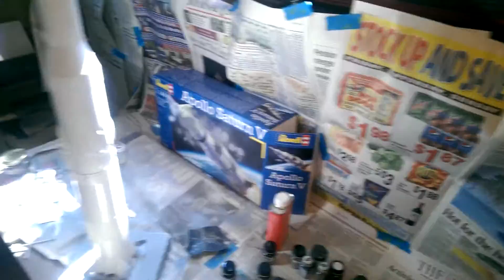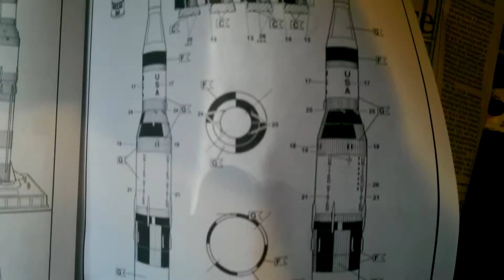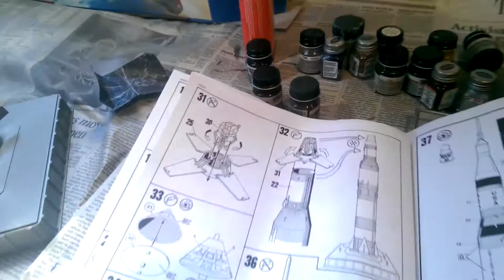Saturn V build part 5